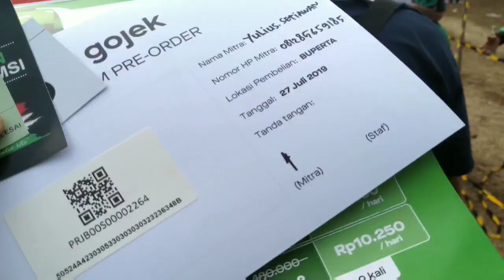Kekacauan festival GoJek 2019 demi Jaket Baru (part 2)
More Info bisa check my blog dibawah ya..